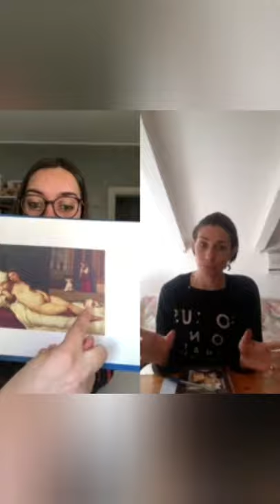La Venere di Urbino di Tiziano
La Venere d'Urbino di Tiziano, una straordinaria opera d 'arte conservata nella Galleria degli Uffizi di Firenze.
Realizzata nel 1534 del pittore veneto ed acquistata da Guidobaldo della Rovere in occasione delle sue prossime nozze.